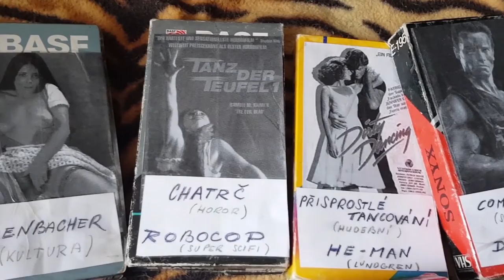KRÁLOVÉ VIDEA trailer (2020) | PLANET DARK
IMDb

Dokument, který vás jako pomyslný DeLorean vezme zpět do časů, kdy našim videím vládly rychlodabingy, filmy se nakupovaly na černých burzách a hromadně se pořádaly domácí videoprojekce. Pojďte se podívat, jak na svoji dobu vzpomínají tehdejší piráti, dabéři, distributoři a vůbec všichni ti, díky kterým jsme měli čím naše videa krmit.